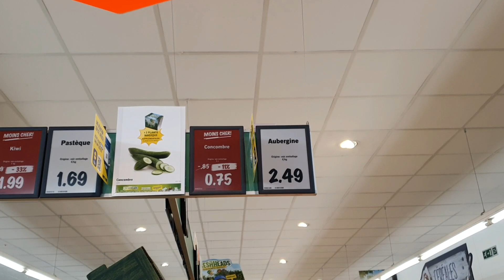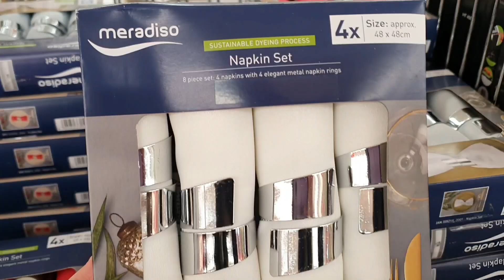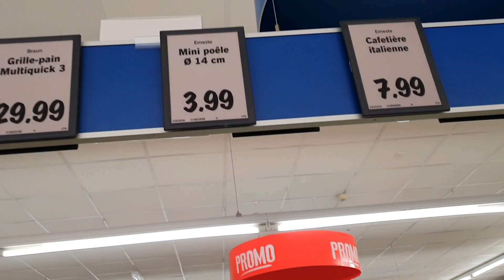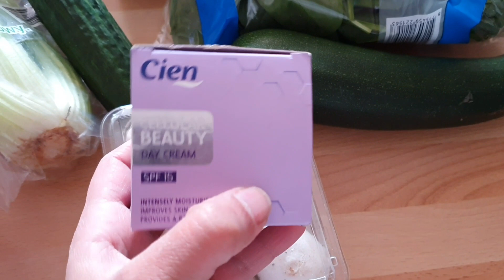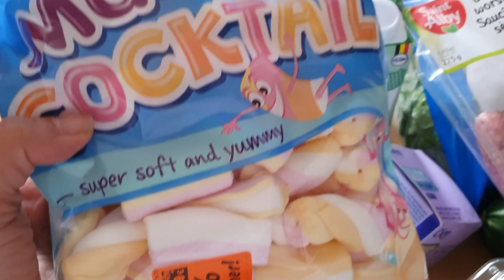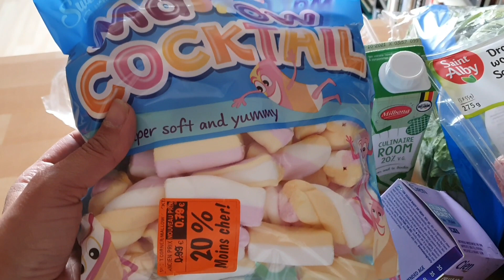VLOG # 20 Идем в LIDL/ Готовлю ужин / վլոգ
Здравствуйте дорогие друзья и добро пожаловать на наш канал! 😊

l

 Ահա և Ռիմայի էջը որտեղ նա սուրճը մաշմելոյով է փորձում: Շատ հետաքրքիր ալիք ունի: Կարող եք դուք ևս դիտել